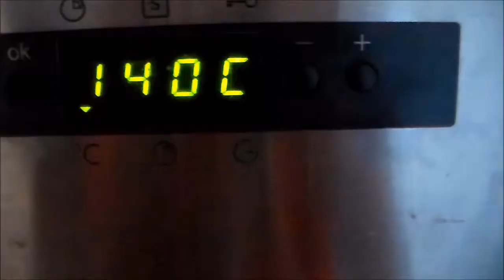friandise pour chien, sardines façon poisson seché